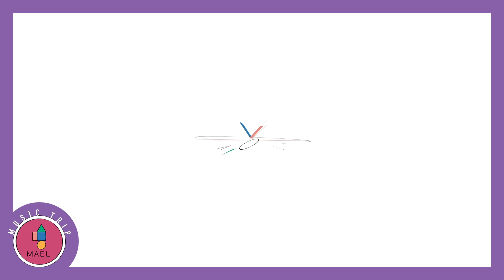Screen - Mael - MUSIC TRIP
Photo by Jorge Ramirez on Unsplash
Leam and Mael are the two parts of one single crazy project.
We come from different countries and we speak different languages but we are brought together by our passion for music.
We started to imagine a way to be creative together but we didn’t know where to begin because the project seemed ambitious maybe even too big for us. After some time spent producing and organising we came up with this concept, these names and this idea of collaboration.
We work with video-makers, filmmakers, musicians and producers. We look for all the situations that need music, both as the main feature or just as a background.
We are at the very beginning of our journey. Our goal now is to make Leam and Mael names known to some of you and then move from goal to goal towards creating a dense network of collaborations.
We don’t want to spoil anymore, we have many ideas and we look forward to sharing them with you all.